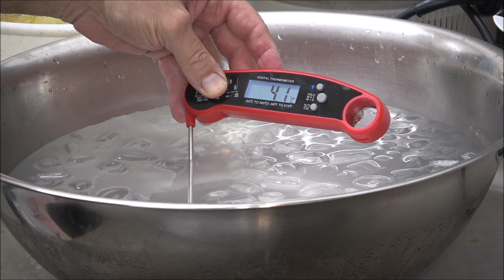ירקות טריים, מקנייה ועד הקפאה, כרובית, קילוף, חליטה, מי קרח, הפרדה לשקיות, הקפאה חלק ב'